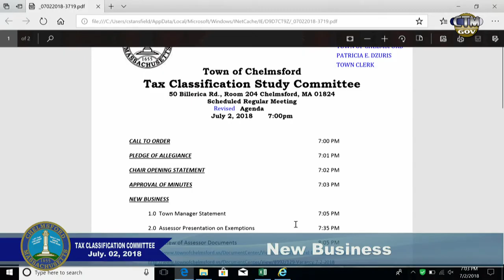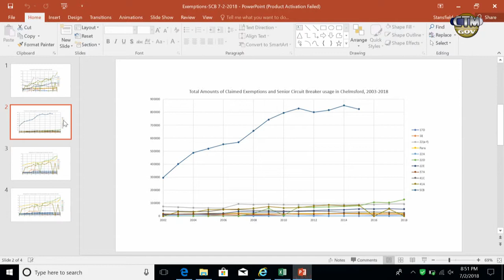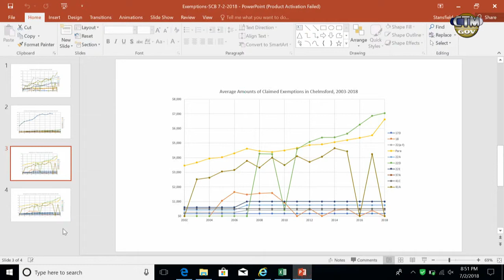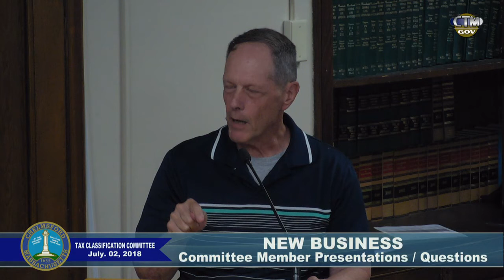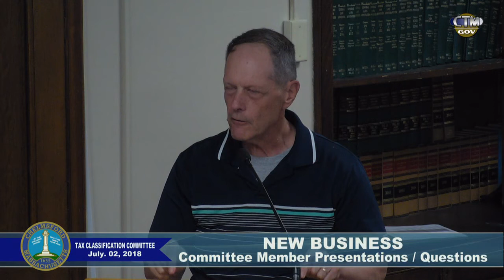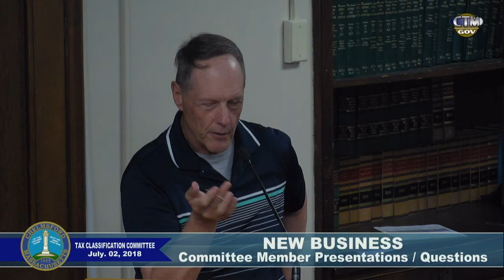Tax Classification Study Committee: July 2, 2018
A meeting of Chelmsford's Tax Classification Study Committee